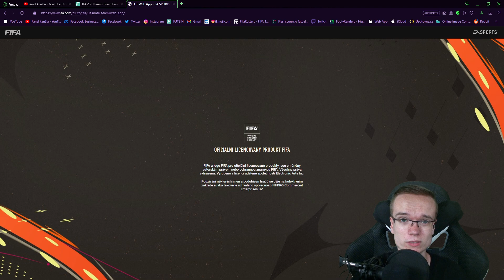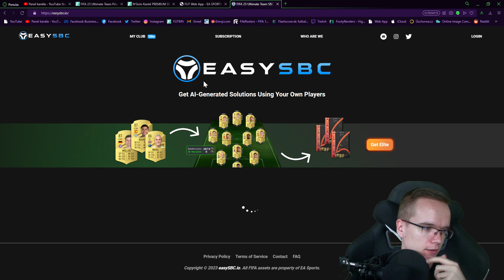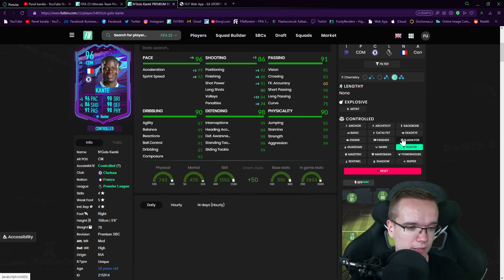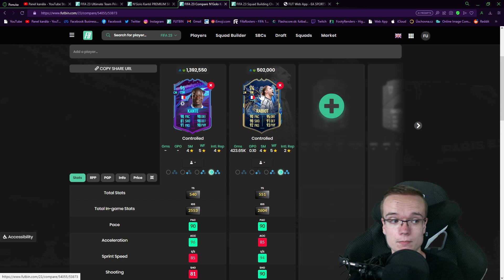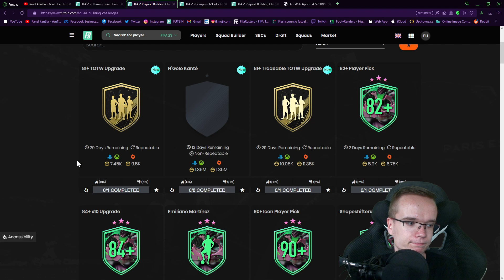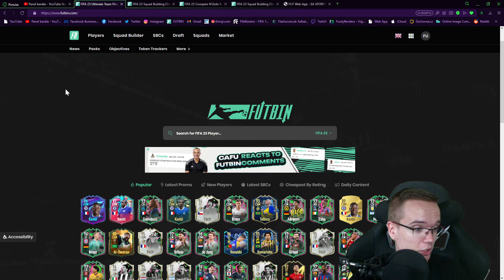EA TO SPRAVILA S KANTÉM ZASE... 🤦‍♂️🇫🇷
▬▬▬▬▬▬▬▬▬▬▬INFO▬▬▬▬▬▬▬▬▬▬▬▬▬▬▬
▶️ Hry na PS5 natáčam pomocou: Elgato 4k60
▶️ Editujem v programe: Sony Vegas Pro 18